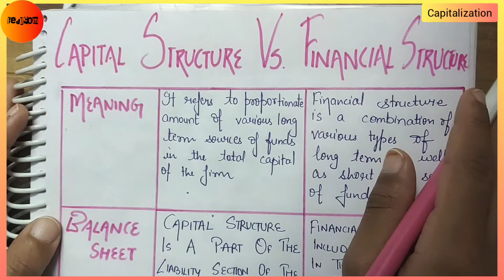Difference between Capital Structure and Financial Structure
==Eeducom: Electronic Education Of Commerce==

Hey guys, with the help of this video I have explained the key differences between Capital Structure and Financial Structure in a tabular form.

I recommend you all to must watch some videos already uploaded on the channel so that you can create a better understanding about the today's topic.

FOR NOTES IN PDF FORMAT AND ALL THE UPDATES JOIN THE TELEGRAM CHANNEL _

In the upcoming videos, we will discuss other important concepts of subject "Financial Management".